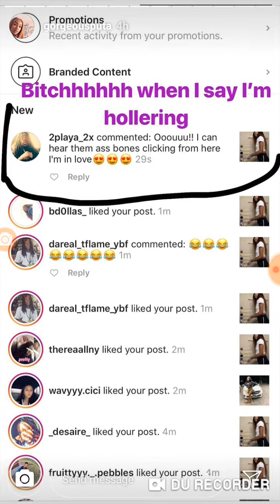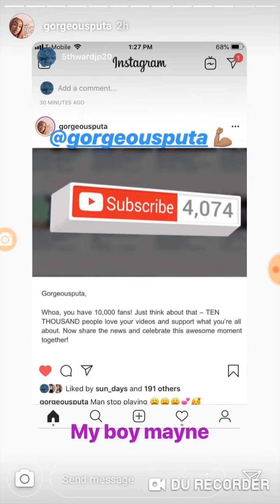GORGEOUS Puta On Live Picking At MulaTrevejo Nba Youngboy Ex Side Piece